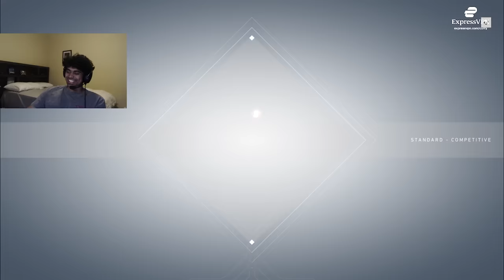Becoming a Yoru Main.. | Duelist to Radiant #4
I'm curry, an ex professional valorant player who has previously played for teams such as C9  Valorant and T1 Valorant. I have also peaked rank one radiant in the Valorant ranked leaderboards many times. I'm challenging myself by taking an unranked account to radiant in the shortest time possible on every single role. I already finished Initiator to Radiant, Controller to Radiant and Sentinel to Radiant challenge. Now it's time for me to move on to the Duelist role. Watch me as I give educational tricks and tips on how to play Valorant at the highest level and dominating the ranked queues with funny and raging moments I have on stream.